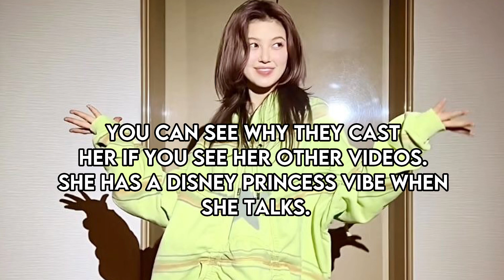Danielle will be the voice dub actor of Little Mermaid